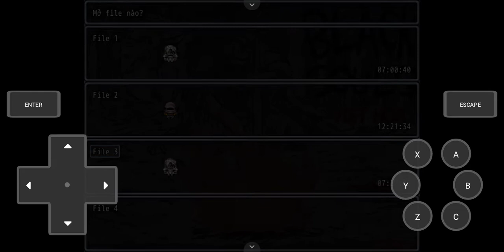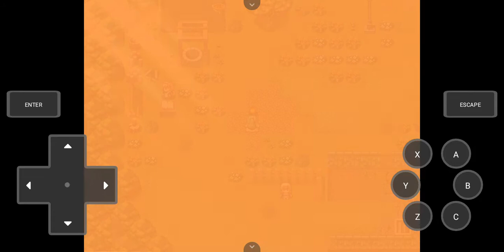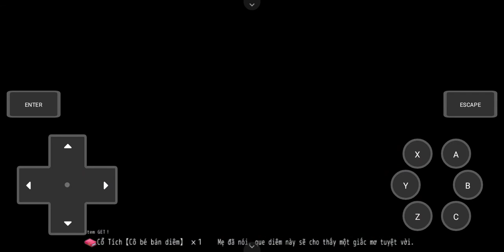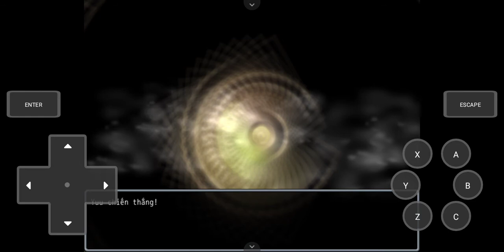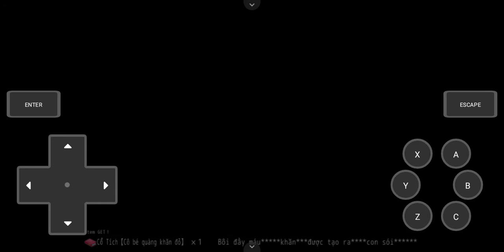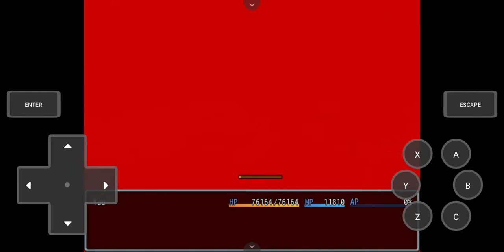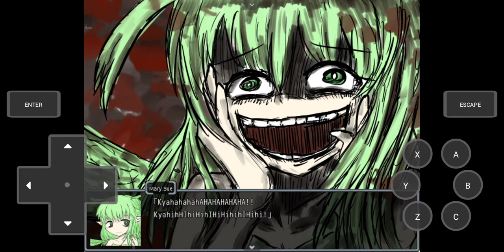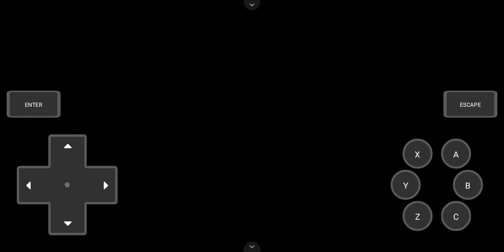BLACKSOULS Việt Hóa: End C kết thúc thật sự